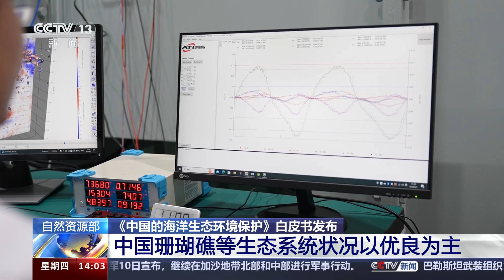[新闻直播间]《中国的海洋生态环境保护》白皮书发布 自然资源部 中国珊瑚礁等生态系统状况以优良为主|新闻来了 News Daily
《中国的海洋生态环境保护》白皮书发布·自然资源部：中国珊瑚礁等生态系统状况以优良为主。